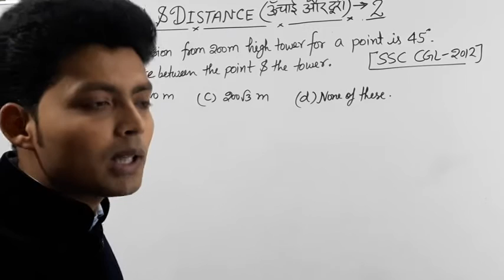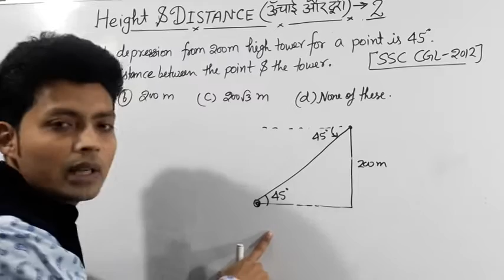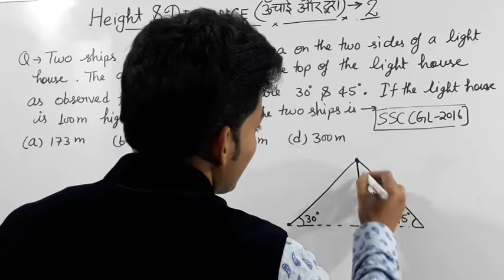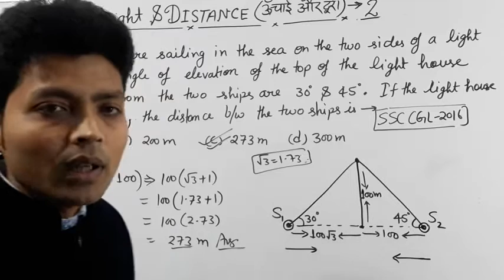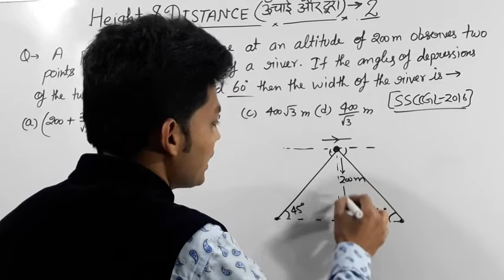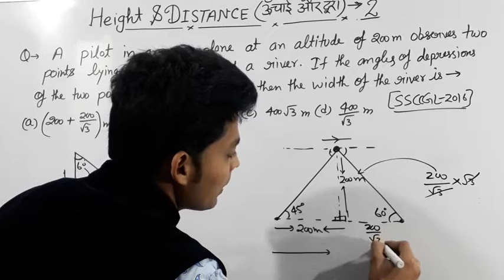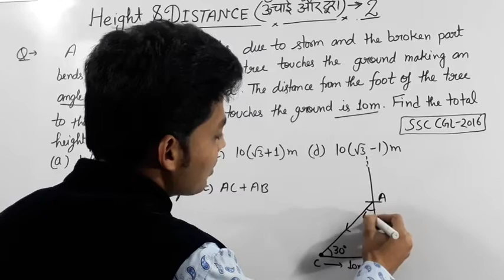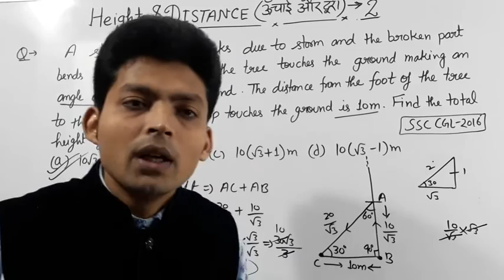HEIGHT AND DISTANCE (ऊंचाई और दूरी)PART-2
For all one day exams like SSC CGL,CDS,RLY,CHSL,BILINGUAL classes